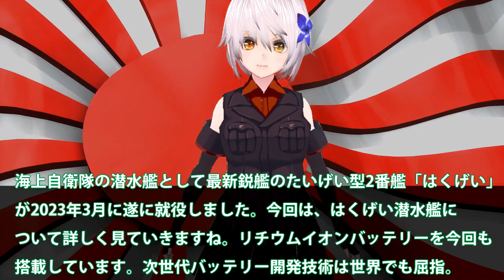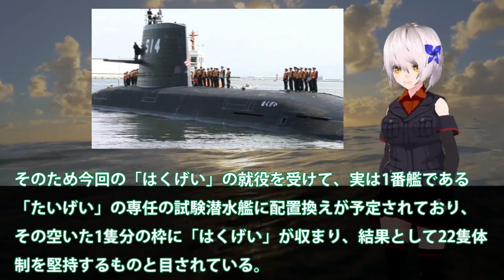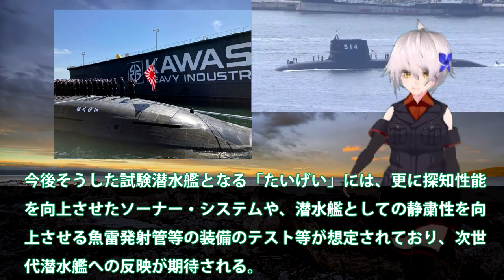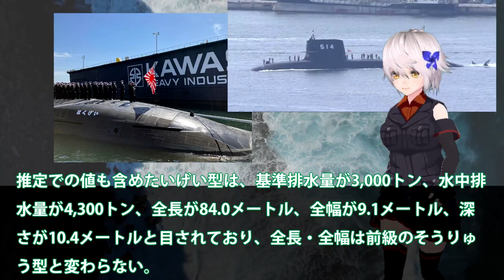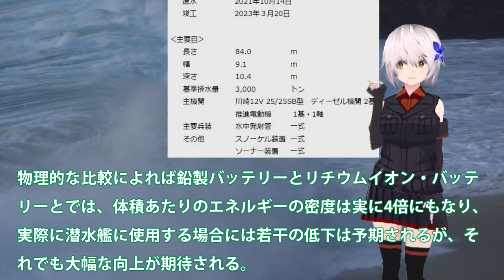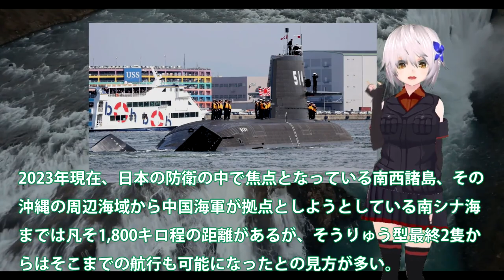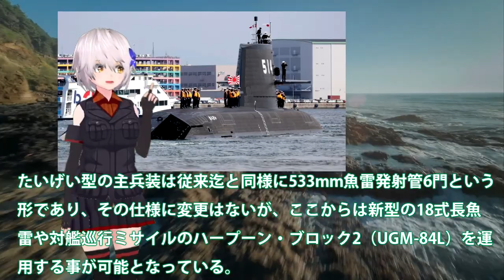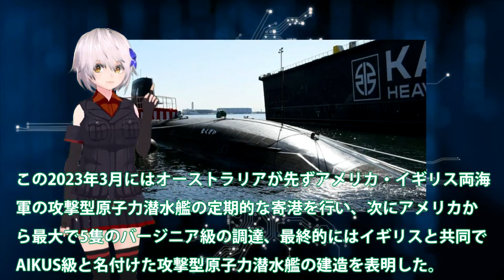海自はくげい潜水艦就役で原潜超えか！静粛性世界トップに最新鋭潜水艦？中国原潜のポンコツ爆音は・・・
関連動画

引用・転載「出典：海上自衛隊ホームページ」
引用・転載「出典：航空自衛隊ホームページ」
引用・転載「出典：陸上自衛隊ホームページ」

2022海上自衛隊呉基地 5月14日（土）潜水艦呉基地～呉港ＪＭＵ呉を覗いて見る👀？